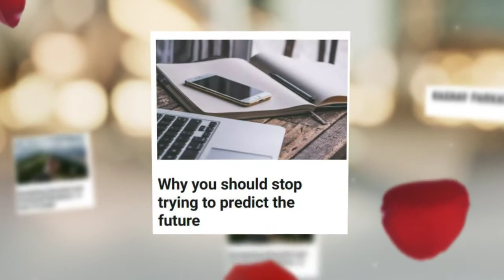EXECUTIVE LIFE COACH SOUTH LONDON